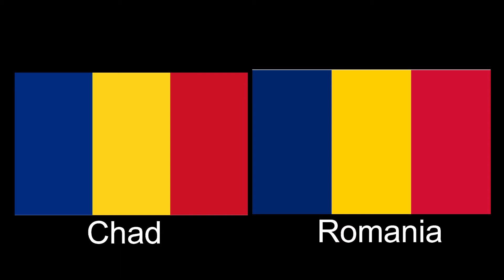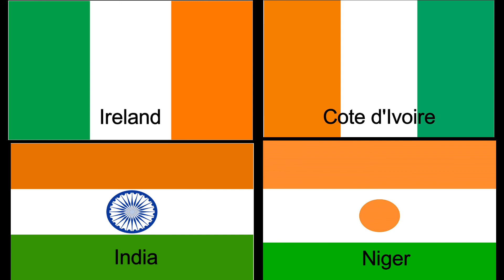Flags of the World l Similarities and Differences l Volume 1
For easy identification of the flags of the world.
Similarities and differences.